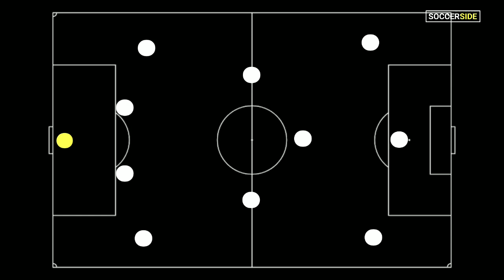Peran Pemain Sepakbola | Playmaker